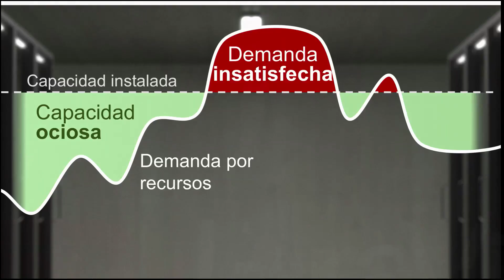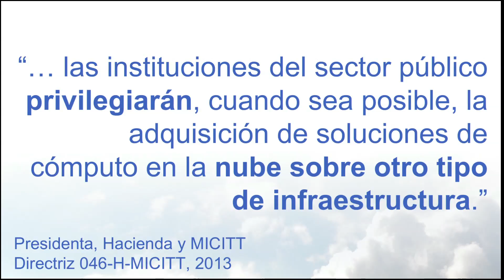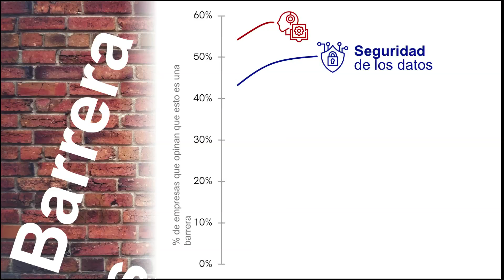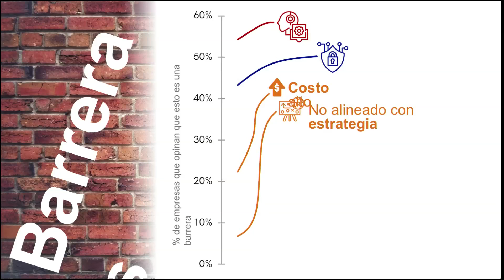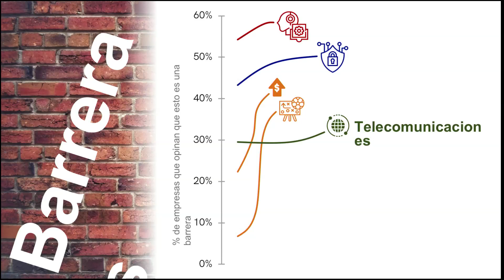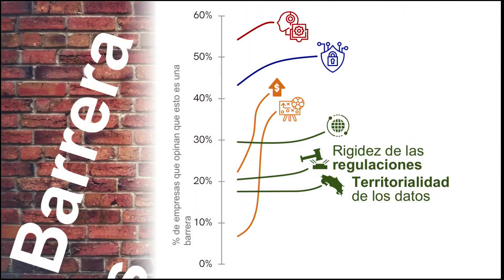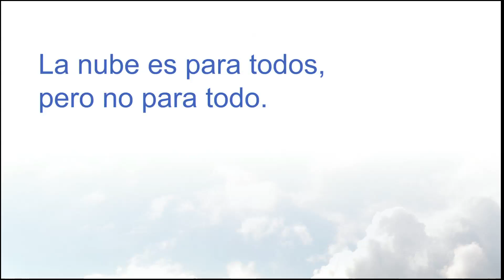¿Porqué no nube? | German Retana | TEDxPuraVidaSalon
German Retana en el TEDxPuraVida Salón, 10 de octubre 2018. Porqué no nube? This talk was given at a TEDx event using the TED conference format but independently organized by a local community.